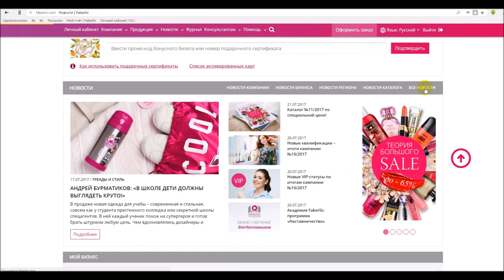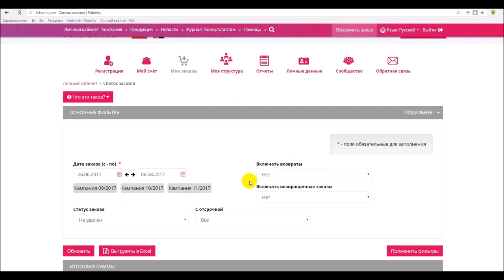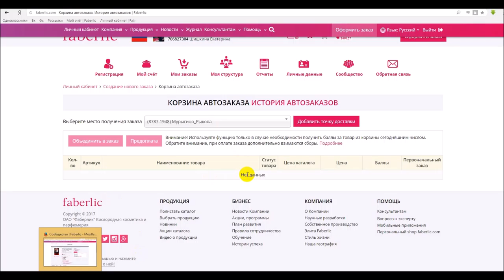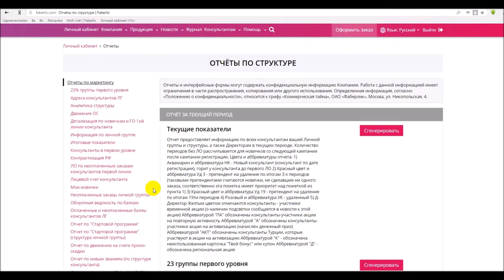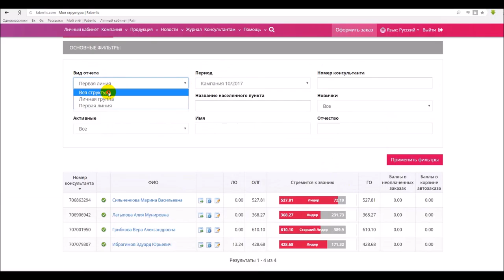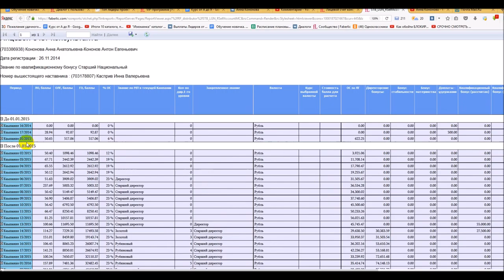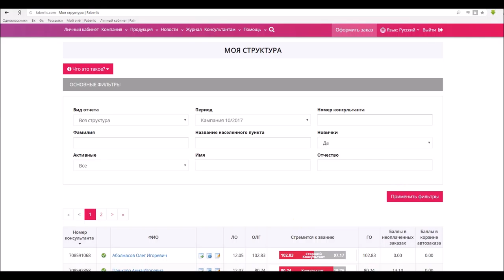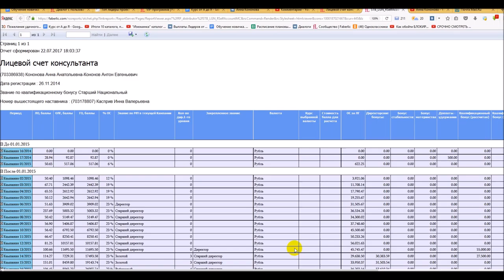Измен.усл.доставки + быстр.старт+ сколько я зарабатываю?Работа в интернете. Фаберлик Онлайн.